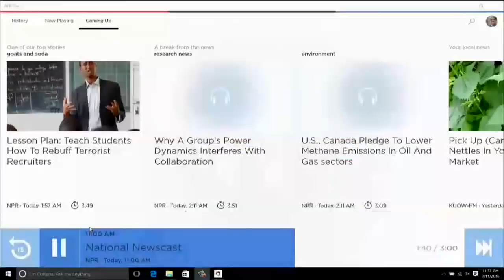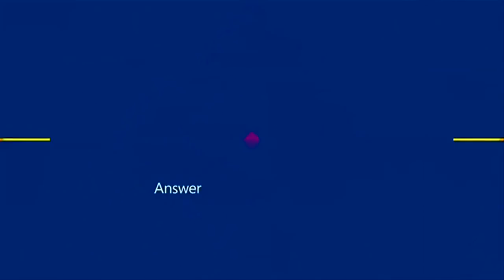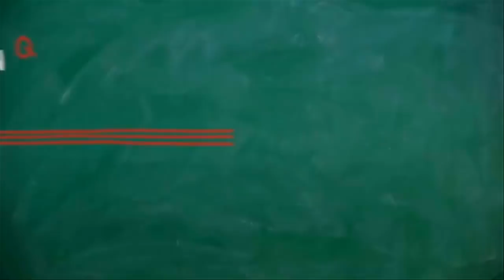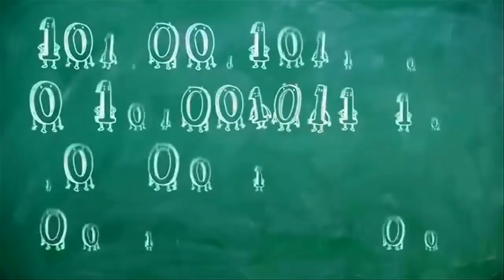Your Guide to Microsoft Quantum Computing and Development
Quantum computing takes a giant leap forward from today’s technology—one that will forever alter our economic, industrial, academic, and societal landscape. In just hours or days, a quantum computer can solve complex problems that would otherwise take billions of years for classical computing to solve. This has massive implications for research in healthcare, energy, environmental systems, smart materials, and more.

Join Jerry Nixon as he welcomes Corporate Vice President of Microsoft Quantum, Todd Holmdahl , to the show as they discuss all of the major questions surrounding Quantum today. How does this division fit in Microsoft’s ecosystem? What is Q# and how will Quantum computing affecting developers? Is Microsoft’s mission changing to “a Quantum computer on every desktop”? Find the answers to all of these questions and more!

•[03:17] How do you anticipate your work at Microsoft Quantum to feed back into traditional products? What is it that you're doing exactly?
•[09:25] How does Microsoft Quantum relate to Microsoft Research?
•[09:55] Is Microsoft Quantum a software division, hardware division, or something else?
•[13:32] Microsoft is not the only group pursuing Quantum technology. Everyone quotes their number of qubits, sometimes physical, sometimes logical. Is there a difference?
•[19:15] Do you feel like there is room for more than one Quantum solution in the marketplace or is this a first-to-goal-wins scenario? Does Microsoft have a good chance?
•[20:33] Microsoft Quantum is special in many ways, and one of those is that we're building the "whole stack". How does this set us apart? Is this just marketing or is it truly meaningful?
•[24:39] Is Microsoft's mission changing to: "a Quantum computer on every desktop" soon? :) Or is this just for large enterprise organizations?
•[26:08] What do you see as the short and long term impact on developers?
•[33:30] Tell us about Q# and the Quantum Development Kit (QDK)?
•[41:00] What do you anticipate the first impacts being for the developer community?
•[47:15] What is the one take-away you hope our developer community hears today about Microsoft Quantum?